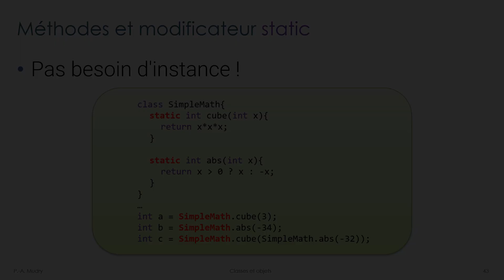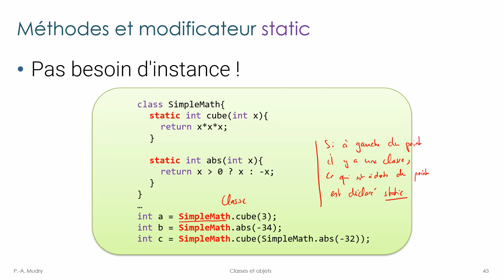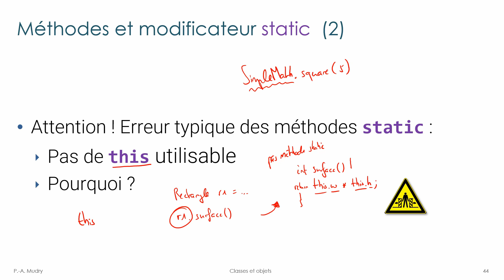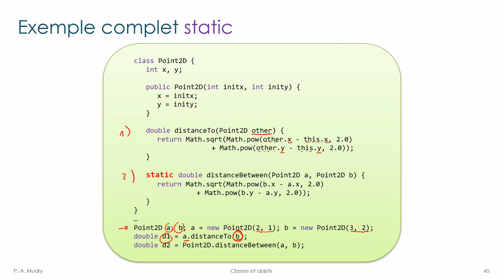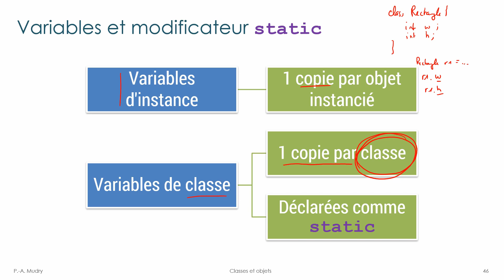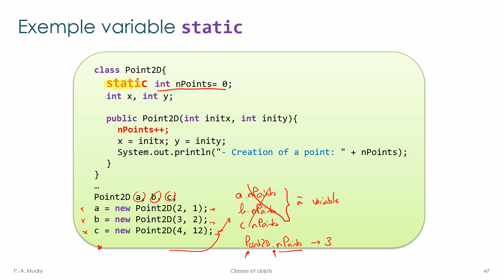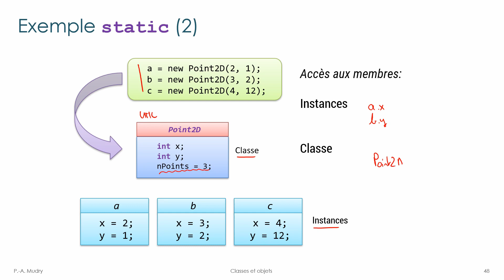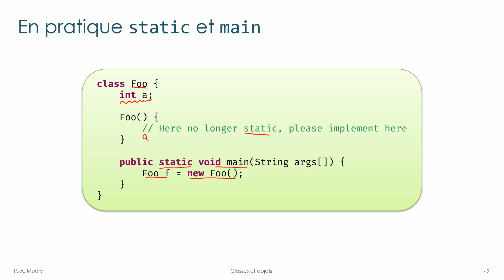V7.4.2 - Théorie modificateur static